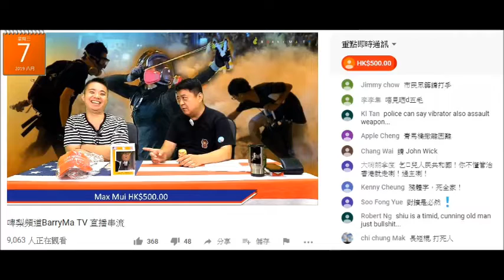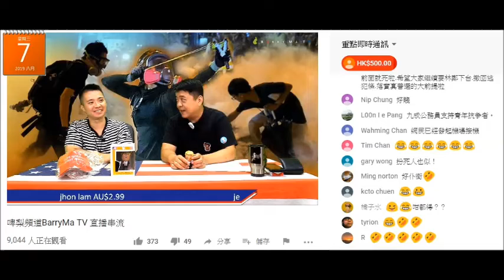20190807 啤梨晚報撚屌馬健賢又評論鳩台台花賤閪FC個胸+棚牙，廢撚柒閪蟲林匡正爆佢幾日無返工、睇人對腳